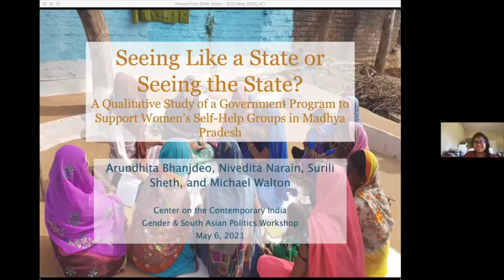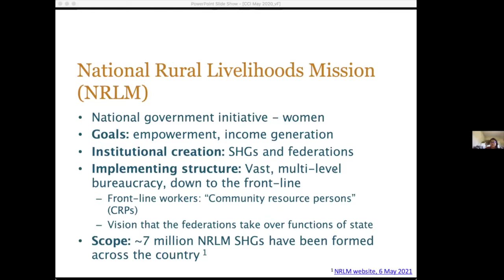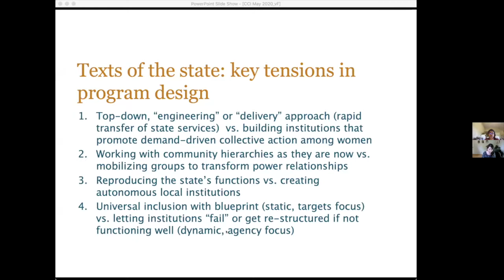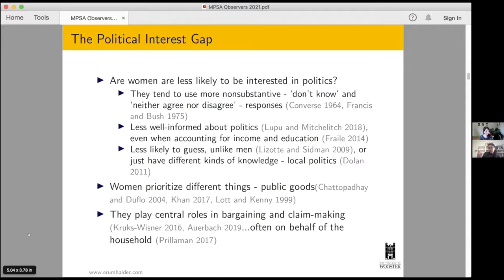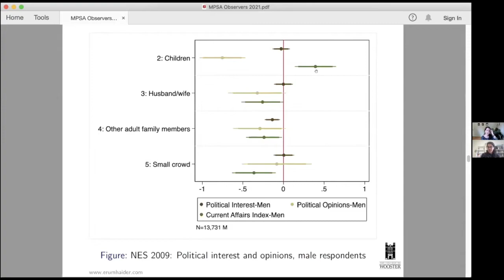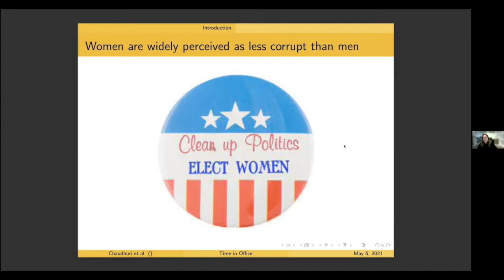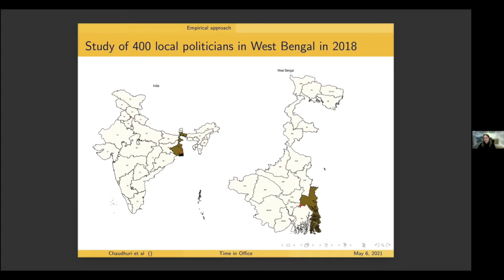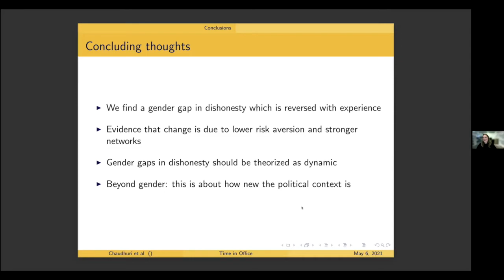Gender and Politics in South Asia: Women Between the Votes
The 1st Annual Indian Politics Workshop of the Center on Contemporary India at UC Berkeley

Moderator: Gabrielle Kruks-Wisner (University of Virginia)

Papers/Panelists:

Seeing like a State or Seeing the State? A Qualitative Study of a Government Program to Support Women’s Self-Help Groups in Madhya Pradesh, India
Surili Sheth (UC Berkeley), Nivedita Narain (PRADAN), Arundhita Bhanjdeo (PRADAN), Michael Walton (Harvard Kennedy School)

Who's Watching? Observer Effects in Public Opinion Research
Erum Haider (Wooster College), Irfan Nooruddin (Georgetown University)

Time in Office and the Changing Gender Gap in Dishonesty: Evidence from Local Politics in India
Francesca Jensenius (University of Oslo), Ananish Chaudhuri (University of Auckland), Vegard Iversen, (University of Manchester), Pushkar Maitra (Monash University)

The Center on Contemporary India (CCI), housed within the Institute for South Asia Studies, serves as a hub for research and activities focused on the politics, economy, and society ofIndia.